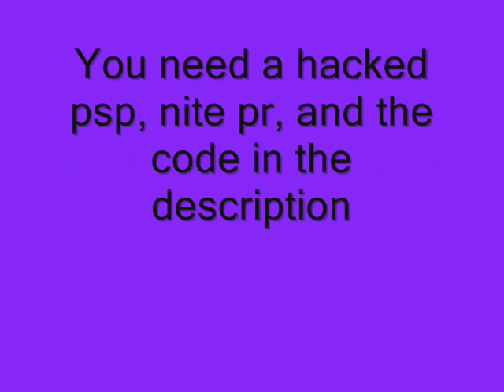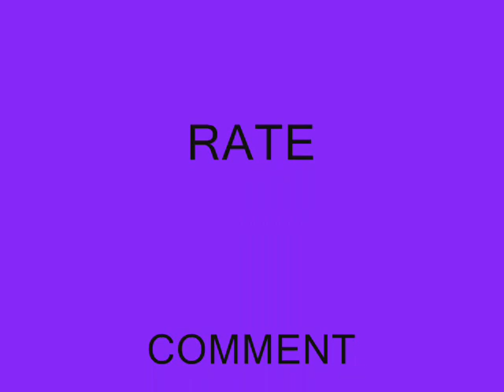How To Color Your Name On Resistance Retribution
Blank Name Imposter
;Credit: HX-god_of_death
;Turn on in pregame lobby
;Edit ASCII to Change it from nothing
;imposter colors
;11 = light green
;12 = white
;13 = yellow
;14 = gray
;15 = red
;16 = orange
0xFFFFFFFF 0x006BBB68
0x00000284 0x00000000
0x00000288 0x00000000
0x0000028C 0x00000000
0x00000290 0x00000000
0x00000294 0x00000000